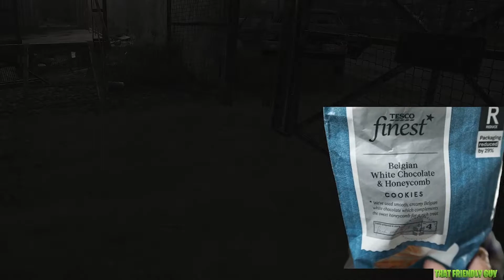13 FRIENDS ON CUSTOMS ft. Reshalas Guard! - Escape from Tarkov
Is this the most wholesome video of Tarkov ever!? What's your best wholesome moment in Tarkov? Let me know below!
SEE MORE FOR SOCIALS!

- First ever NO KILL WIPE

- That Friendly Guys Club Discord!

- Tik-Tok for 30 seconds of Friendly Guy!

Edited by SentinelDanielPL!